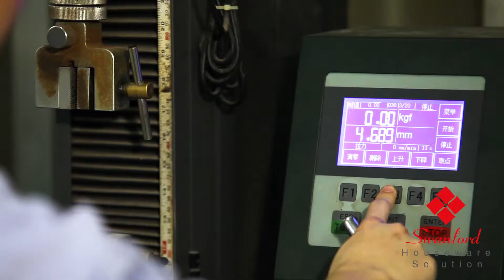Swanlord Promotional Film for Trash can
Swanlord is profession in house-ware solution, e.g. pedal trash can. Swanlord is a sourcing and product development supply chain management company. Swanlord international offers retailers, wholesalers, OEM manufacturers and distributors more than 1,000 house-ware products--from over 10 categories-sourced from around the China. Clients expect and receive the best in class end-to-end import house ware solution with SWANLORD as their global partner.